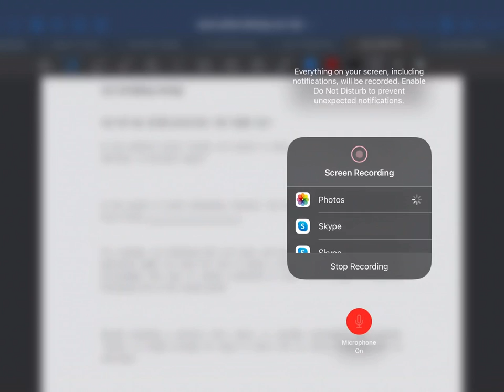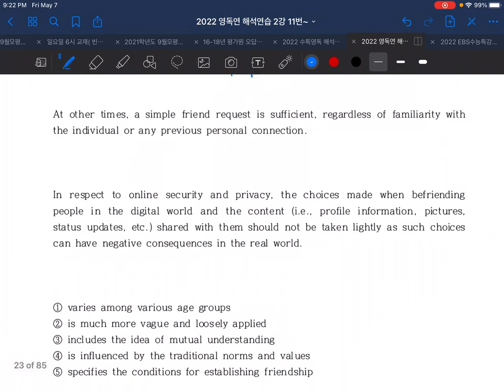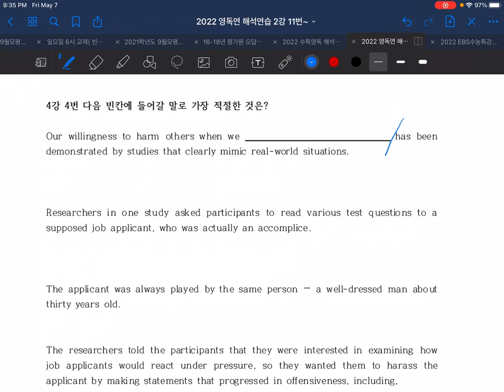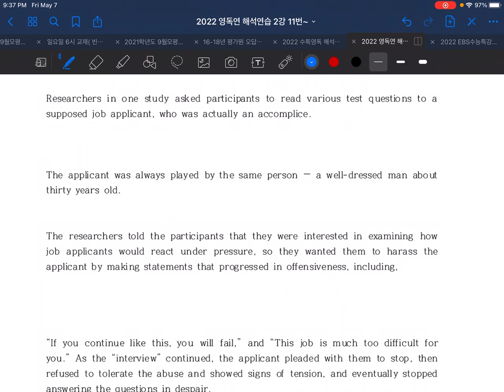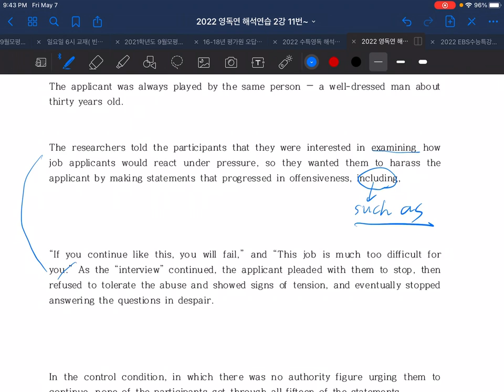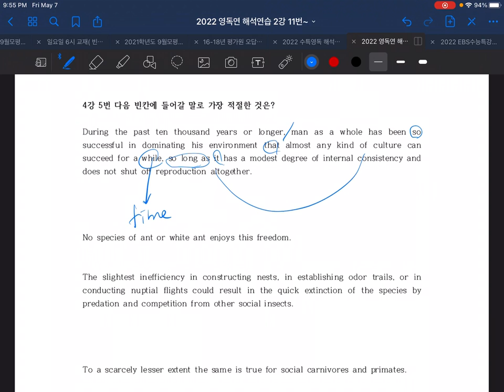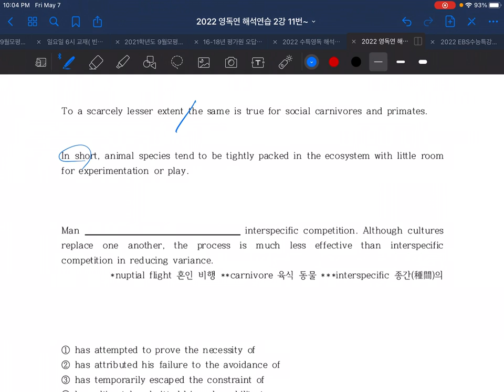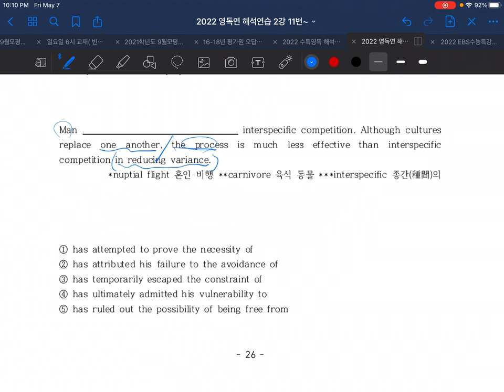독해연습4강3-5번